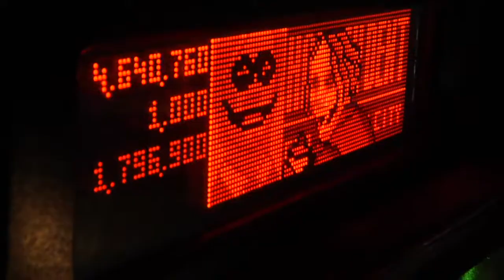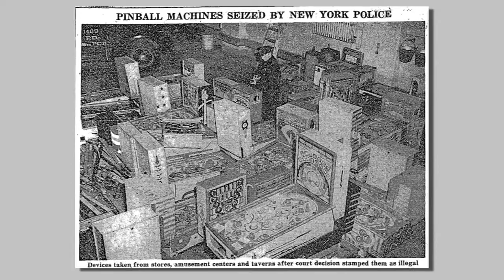A HISTÓRIA DO PINBALL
A HISTÓRIA DO PINBALL ACESSEM:  pinballbh.blogspot.com.br